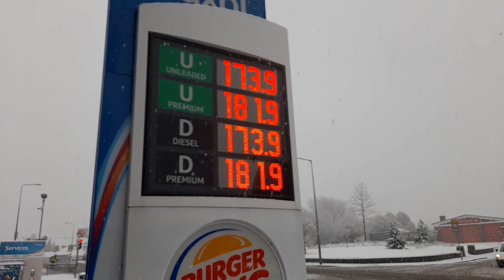Dublin Snowfall || Dublin Ki Barf Ki Barish || Dublin Ireland Heavy snowfall || Vlog # 11